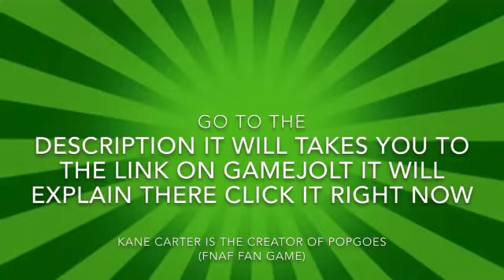Popgoes 2 (Fnaf Fan Game) Has Been Cancelled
Click It Right Now